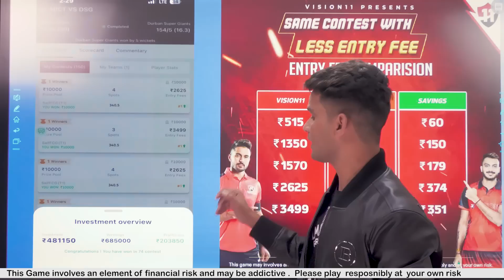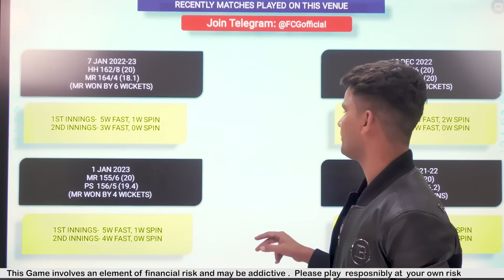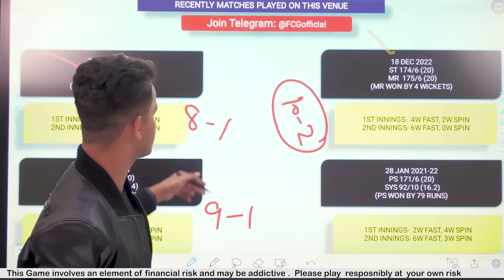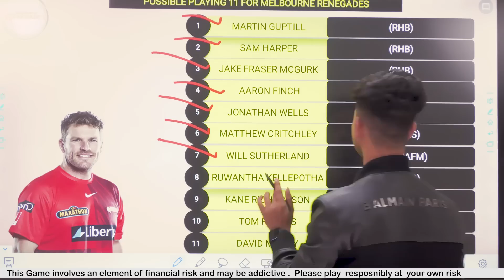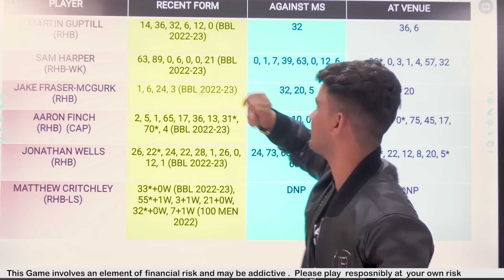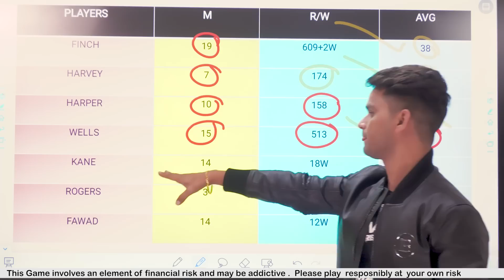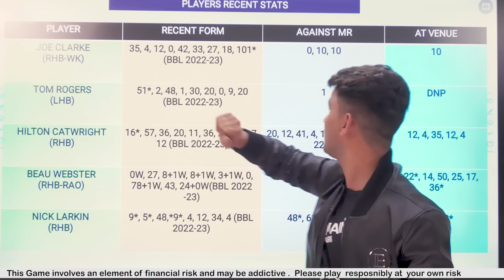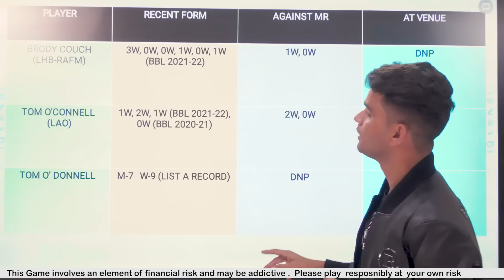STA vs REN 41th Dream11 Team | REN vs STA Dream11 Prediction | MR vs MS Dream11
Dream11
Dream11 Team
Dream11 Prediction
T20 BBL
T20 Lanka Premier league
T20 Match
T20 BBL 2022-23
T20 Big Bash league 2022
T20 Big Bash league news
Melbourne Cricket Ground
STA vs REN
STA vs REN T20
STA vs REN match
STA vs REN dream11
STA vs REN match live
STA vs REN T20 Big Bash League
STA vs REN match news
STA vs REN match info
STA vs REN match information
STA vs REN dream11 team today
STA vs REN team preview
STA vs REN rj raunac
MR vs MS
MR vs MS Dream11
MR vs MS Match
MR vs MS bbl match
bbl22 today
MR vs MS BBL Match Team
Today STA vs REN
Today STA vs REN dream11
Today STA vs REN dream11 prediction
Melbourne Stars vs Melbourne Renegades
Melbourne Stars vs Melbourne Renegades dream11
Melbourne Stars vs Melbourne Renegades Dream11 Team
STA vs REN match pitch Report
27th T20 match
BBL 27th Match STA vs REN
BBL Live
BBL Highlights
Rario
Dream11 D3
STA vs REN Playing11